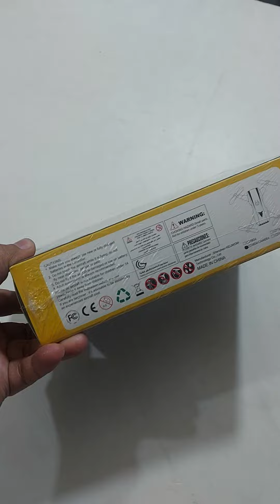God of War Camera Drone BD | AR TECH BD | Bangla Unboxing Review | 2023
God of War Camera Drone With Remote Control

Showroom address ⬇️
115/4 (1st Floor) Bijoy Sharoni Link Road,Old Airport Road,Tejgaon-1215. Dhaka. Bangladesh.